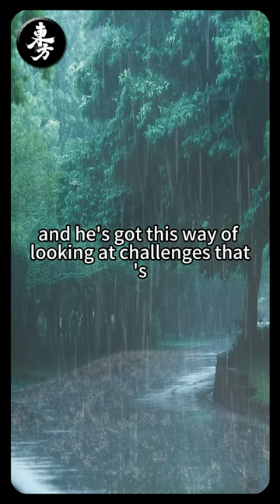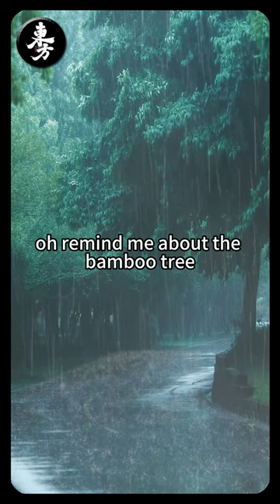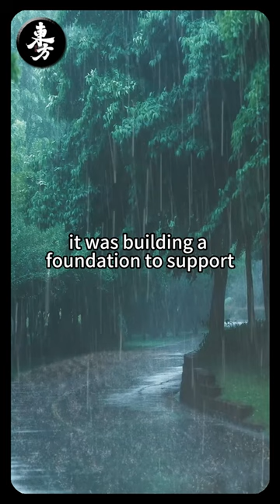【Podcast】When life feels tough, make sure to remember these words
When life feels tough, it can be easy to lose hope. But remember, motivation and inspiration are powerful tools that can help you push through even the hardest times.

In this uplifting video, I share some of the most powerful words to keep in mind when things get rough. Whether you're dealing with stress, anxiety, or simply facing life’s challenges, these words can help you stay strong and keep moving forward.

We dive into the importance of mental resilience, the power of a positive mindset, and how to overcome obstacles no matter how difficult life gets. If you’re feeling stuck or overwhelmed, this video is here to remind you that you have the strength within to rise above any challenge.